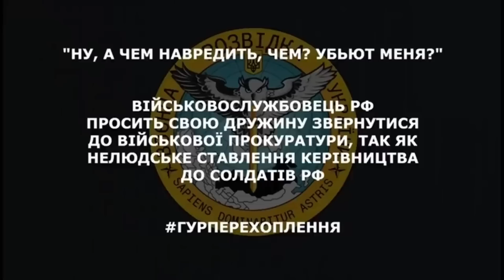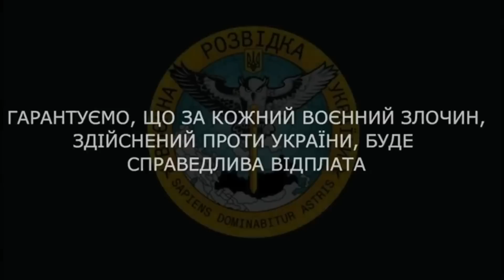Конченая часть. На людей просто пох*ю, так нельзя.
Военнослужащий россии просит свою жену обратиться в военную прокуратуру, так как бесчеловечное отношение руководства к солдатам рф.

- Давай-ка наверное это самое, анют, начинай-ка писать в военную прокуратуру, в х*енную, во всю х*йню. Я так понимаю в группе коллективно никто не будет конечно писать, да, я так понимаю?